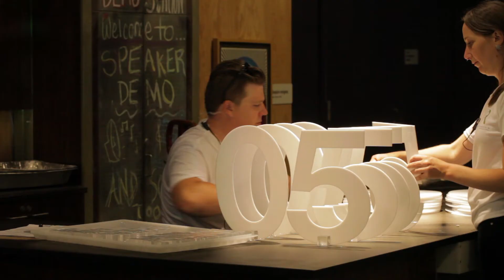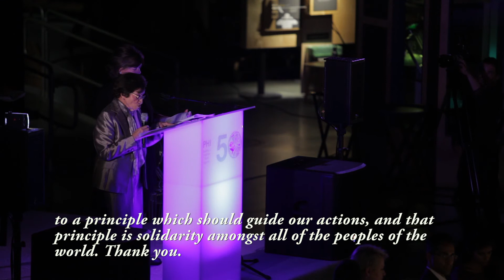PHI50: Evening Champions of Change Awards